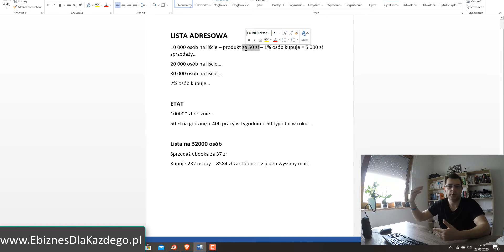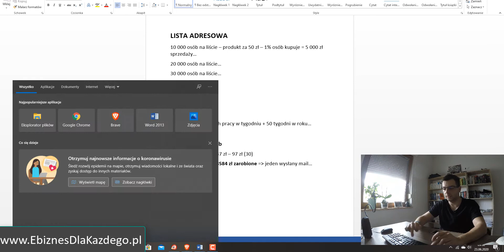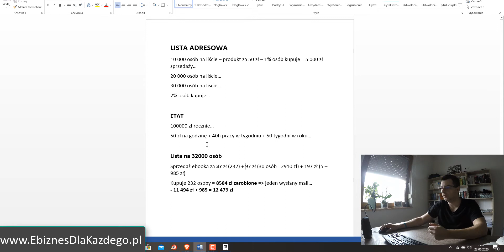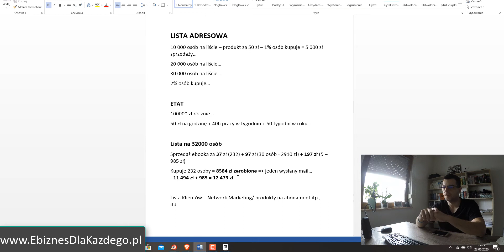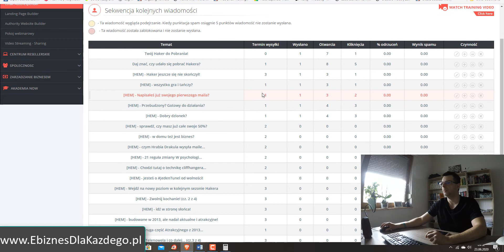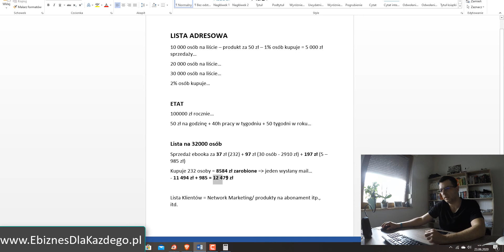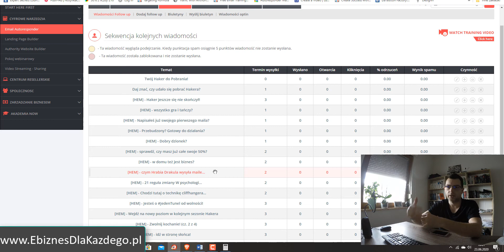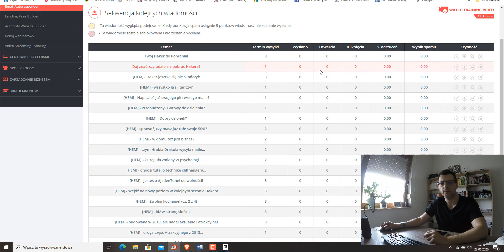Jak Działa Lista Adresowa w Biznesie Online & MLM!? PRAWDZIWY Biznes?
(Na powyższej stronie znajdziesz również wszystkie produkty)

Czy lista adresowa jest Ci potrzebna? Czy Email Marketing jeszcze działa?
Co może dać Ci własna lista?
Przyda się w Biznesie MLM? A może nie?

Tak naprawdę to w 90% wszystko powinno zaczynać się od budowy listy!

Obojętnie, czy budujesz MLM, czy sprzedajesz własne produkty... Lista Adresowa to podstawa i Twoje zabezpieczenie.

Oczywiście musisz stworzyć odpowiedni lejek sprzedażowy i w odpowiedni sposób budować taką listę... Tylko jak to zrobić? I czy warto?

Obejrzyj dzisiejszy odcinek... Zobaczysz, po co Ci własna lista...

WAŻNE MATERIAŁY

★☆★ ZNAJDZIESZ MNIE NA PONIŻSZYCH STRONACH ★☆★

WAŻNE INFO:
Musisz zrozumieć, że oglądanie filmów Pawła lub zapisanie się do jego systemu marketingowego nie oznacza, że otrzymasz wyniki zbliżone do tego, co on był w stanie osiągnąć.

Paweł działa w marketingu internetowym nieprzerwanie, regularnie i systematycznie od 2009 roku.

Większość ludzi, którzy oglądają jego filmy lub zapisują się do jego programów, otrzymują wiedzę „jak to zrobić” + konkretne narzędzia do pracy, ale ich wyniki zależą tylko od nich samych. Paweł dzieli się tylko tym, co działało dla niego i jego uczniów.

Twoje wyniki zależą od wielu czynników… w tym między innymi od umiejętności ciężkiej pracy, zaangażowania się i robienia wszystkiego, co trzeba (bez działania daleko nie zajdziesz).

Rozpoczęcie działalności wiąże się z poziomem ryzyka oraz ogromnym zaangażowaniem oraz systematyczną pracą (dzień w dzień). Jeśli nie chcesz tego zaakceptować, NIE OGLĄDAJ ŻADNYCH FILMÓW PAWŁA I NIE ZAPISUJ SIĘ DO JEGO PROGRAMÓW.